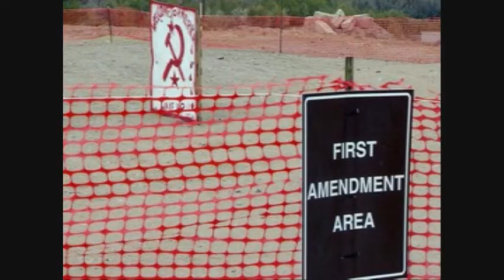GDTC Tonight @ 9pm cst The Founding Fathers where terrorist and criminals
Our Nation was Founded by Terrorist's that Broke the LAW